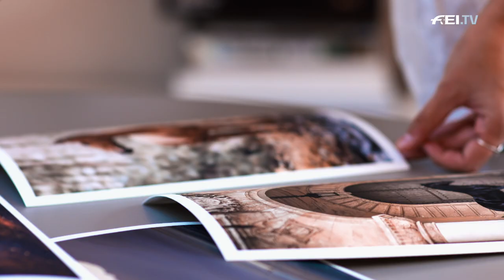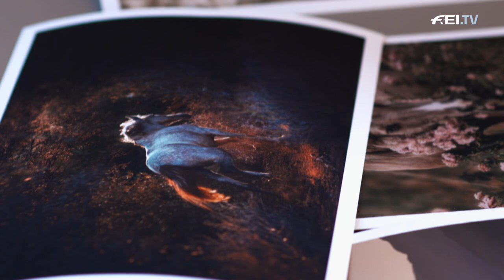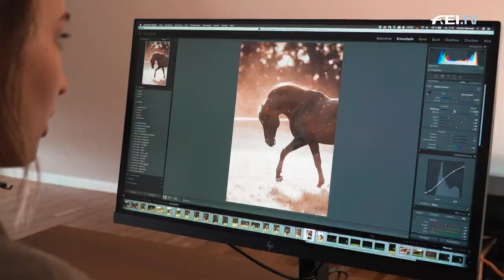"My Love for Horses was always there" - Equine Photographer Carina Maiwald | RIDE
For award-winning equine photographer Carina Maiwald, photography is not just an occupation. It has taken her on a true journey, not just around the globe, but on a personal level, too. Her goal is to give people a memory of their horse they will never forget. Learn more about Carina and her equine passion!